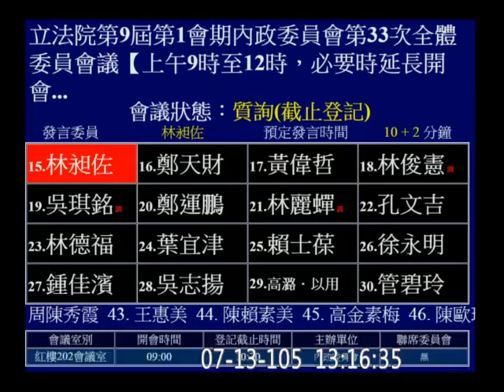20160713 林昶佐 南海仲裁結果 太平島 內政部長 葉俊榮 【立法院演哪齣？】